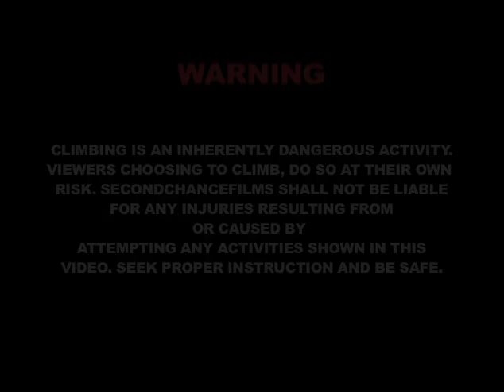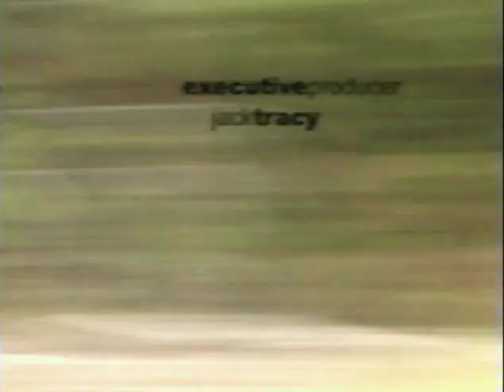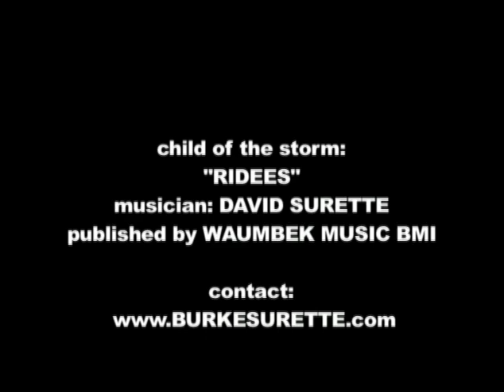Uncommon Ground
Climbing Film (2002) Rob Frost. Traditional climbing, sport climbing, mixed climbing and bouldering from some key figures in New England climbing. Climbs include Child of the Storm, Camber, Women in Love, China Beach, and many more. Featuring Henry Barber, Dave Graham, Joe Kinder, Mark Synnott, Jim Surette, Tim Kemple, and more.